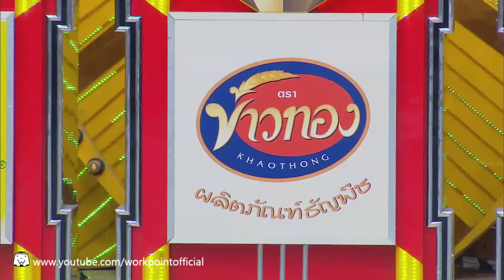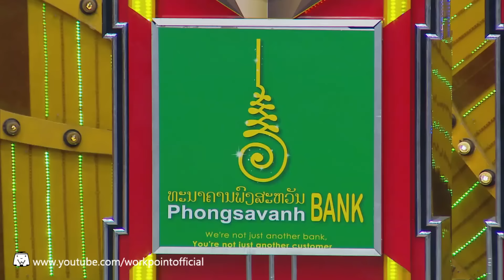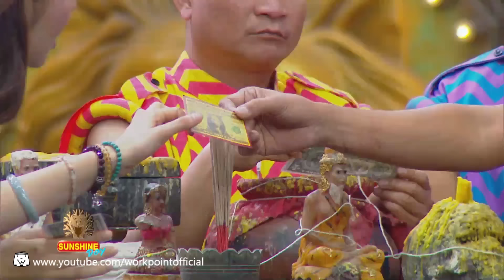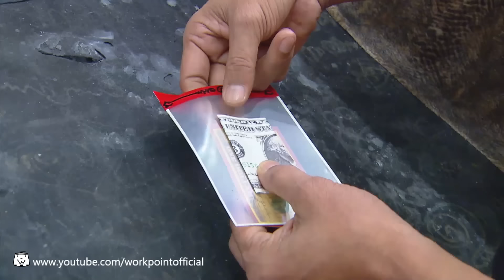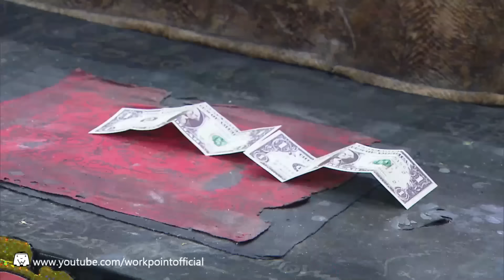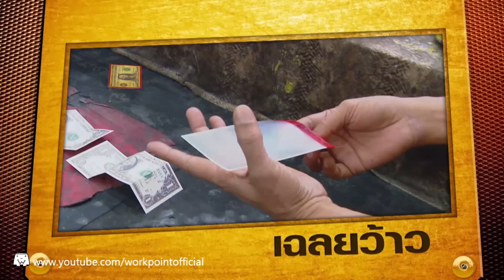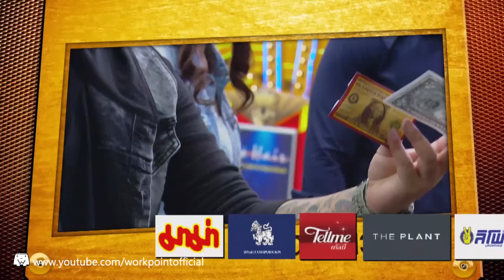ชิงร้อยชิงล้าน Sunshine Day_22 มี.ค. 58 ตอน ศึก 2 บ้าน 3 ช่าคาราบาว Full HD